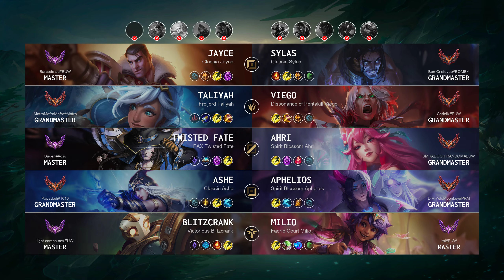Blitzcrank Support vs Milio - EUW Master Patch 14.6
Blitzcrank Support played by "light comes on@EUW", EUWMaster 588 LP

- Skin: Victorious Blitzcrank
- Primary Rune: Glacial Augment

Timeline:
00:00 Ban & Pick
00:15 Runes & Abilities
00:22 Team FIGHT
00:50 Gameplay
03:05 Team FIGHT
03:33 Gameplay
05:55 Team FIGHT
06:23 Gameplay
08:45 Team FIGHT
09:31 Gameplay
12:32 Team FIGHT
13:00 Gameplay
13:52 Team FIGHT
14:20 Gameplay
14:54 Team FIGHT
15:33 Gameplay
18:21 Team FIGHT
19:36 Gameplay
20:25 Team FIGHT
20:54 Gameplay
21:32 Team FIGHT
22:10 Gameplay
23:31 Team FIGHT
23:59 Gameplay
25:43 Team FIGHT
26:26 Gameplay
27:57 Team FIGHT
29:30 Gameplay
30:00 Team FIGHT
31:24 Take down The Inhibitor
31:32 Team FIGHT
31:39 Take down The Turret
31:55 End credit